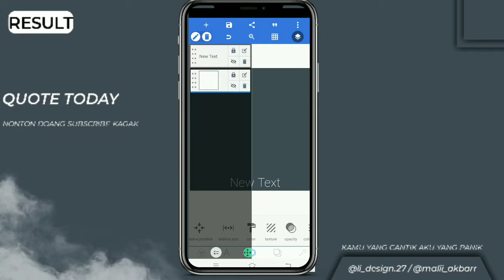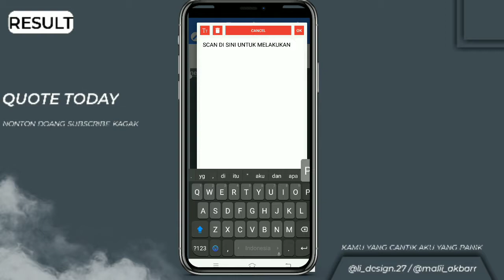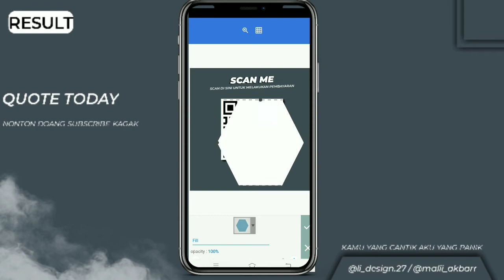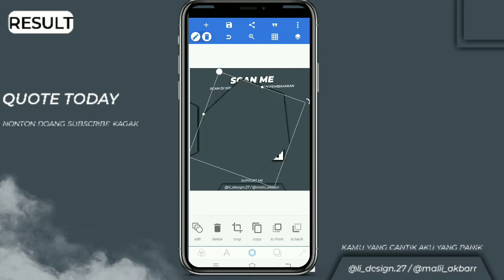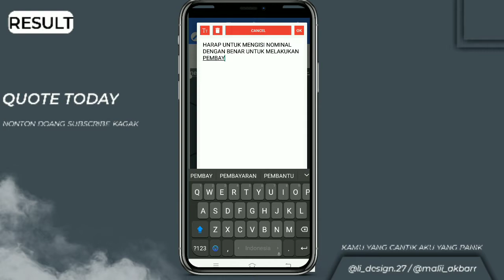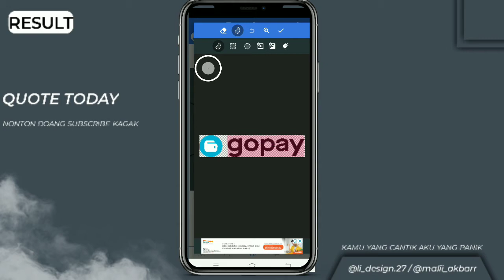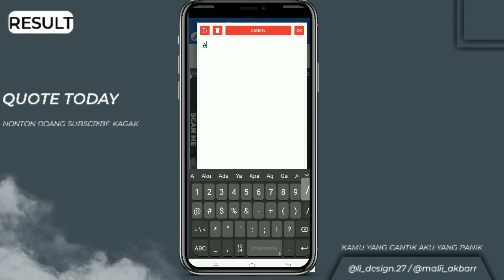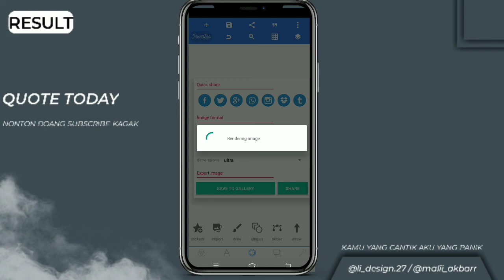TUTORIAL MEMBUAT QRIS DI PIXELLAB DI JAMIN WORK 100% FREE PLP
💠WELCOME TO LI DESIGN DI VIDEO KALI INI SAYA BAKALAN KASIH TUTOR CARA MEMBUAT QR CODE DAN JUGA NGASIH FILE PLP SECARA GRATIS!
NOTE: PW BERUPA ANGKA
CONTOH PW:
DI MENIT 5=34**
DI MENIT 6=**56
GABUNGKAN KE EMPAT ANGKA TERSEBUT MENJADI SEBUAH PASSWORD
(3456)

tutorial membuat qris di pixellab
cara membuat scan barcode gopay

🔰LINK BAHAN-BAHAN= - (1K View Bahan Turun)
MAU ORDER DI LI DESAIN?